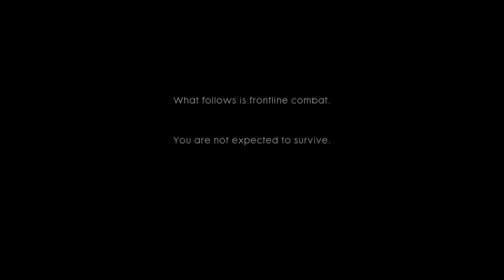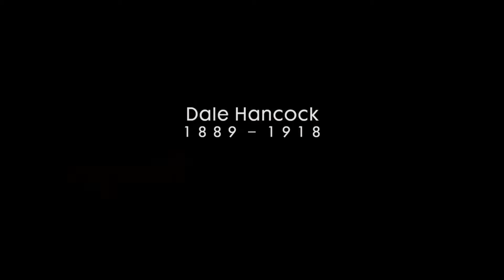Battlefield 1 Gameplay - Storm of Steel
Storm of Steel is the first mission featured in the Battlefield 1 singleplayer campaign. Serving as a prologue to the war stories, the mission takes place in 1918 somewhere on the Western Front, as the American 369th Infantry Regiment, as well as their French and British allies, make a desperate last stand against an onslaught of Imperial German Army forces.